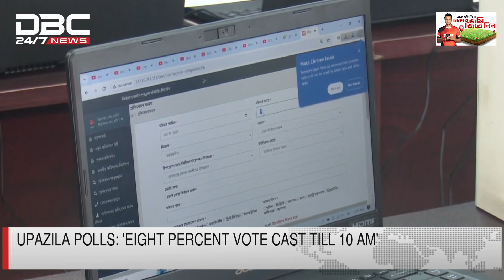Upazila Polls: 'Eight percent vote casted till 10 am | DBC NEWS